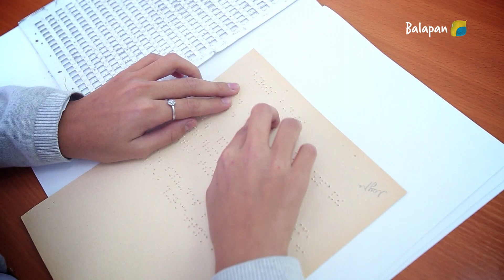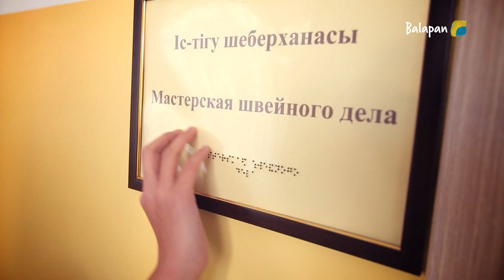Дос болайық. 2-маусым. 18-бөлім